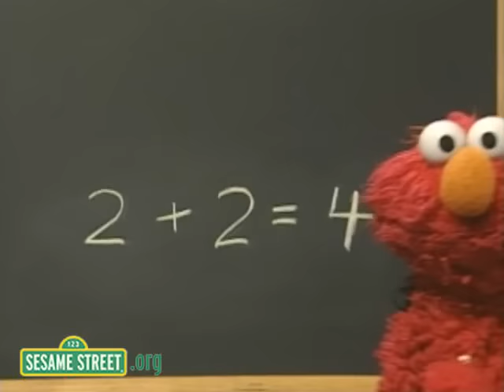Sesame Street: The Goo Goo Dolls and Elmo Sing Pride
The Goo Goo Dolls sing with Elmo about all the things Elmo accomplished that fills him with pride.